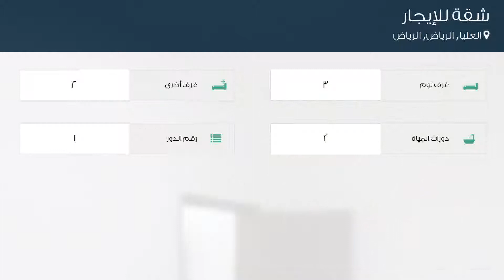شقة للإيجار في شارع بلجرشي, حي العليا, مدينة الرياض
تفاصيل العرض:-

رقم: 3101335

ميزات:-

3 الغرف, 2 غرف أخرى, 2 عدد دورات المياه, 1 رقم الدور, سكني, تجاري, صالة